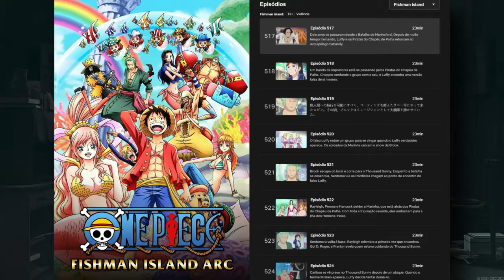Novos Episódios One Piece Dublado na Netflix